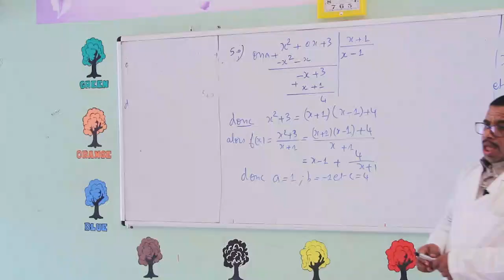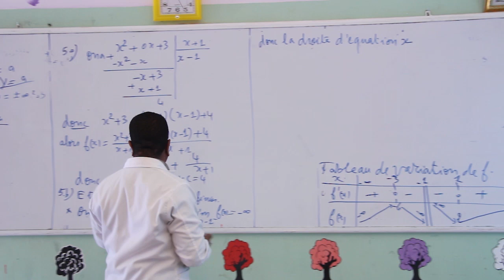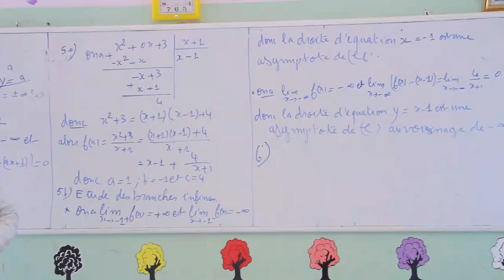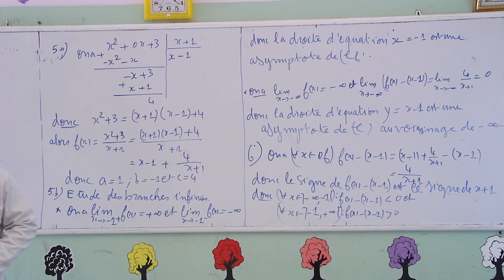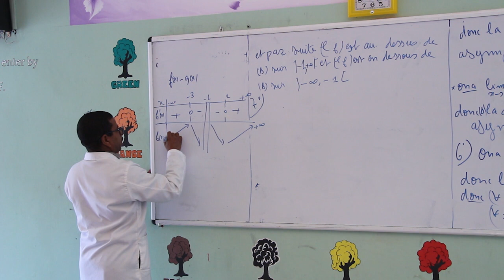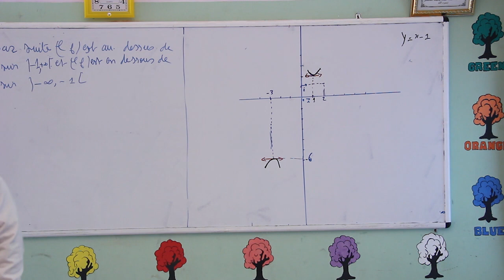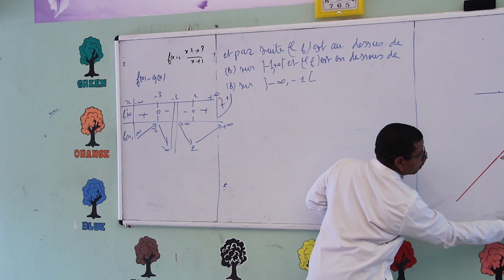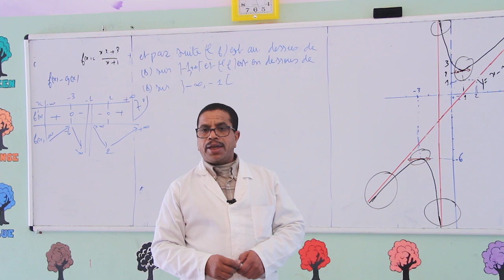Etude des fonctions - la suite d'exercice corrigé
1ère année Bac Sciences Maths BIOF
Chapitre : Etude des fonctions
Exercice corrigé ( la suite )
Prof : Ali GHADI